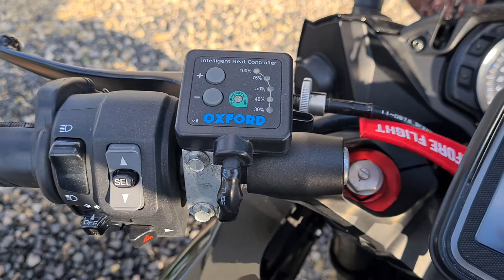Kawasaki Z1000sx Akrapovic K&N navi heated grips for Sale PL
Na sprzedaż Kawasaki z 1000sx Salon Polska jestem drugim właścicielem od nowości. Przebieg AUTENTYCZNY 22226 km motocykl w pełni BEZWYPADKOWY. Wymieniony wydech de-cat + Akrapovic, Kufry oryginalne, Nawigacja tomtom, podgrzewane manetki, trzy stopniowy system kontroli trakcji, dwie mapy mocy silnika, filtr powietrza i oleju K&N, uchwyt dla pasażera na baku,  NOWE opony pirelli angel gt 2 (200km), żelowe siedzenie.